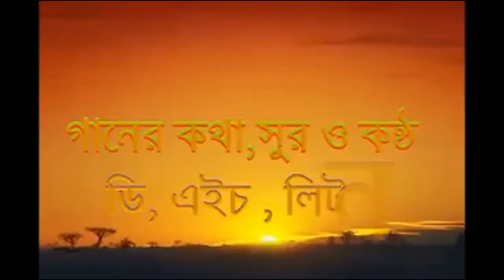tomar babar chilo, তোমার বাবার ছিল অনেক কিছু। আধুনিক গান ,